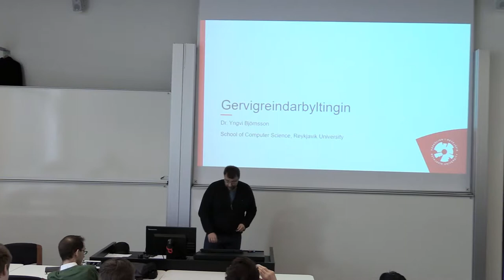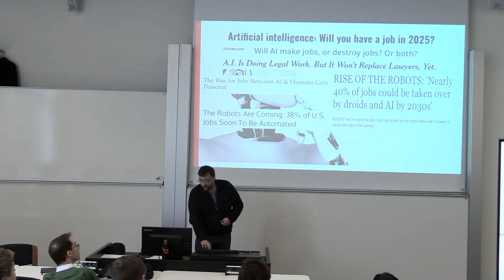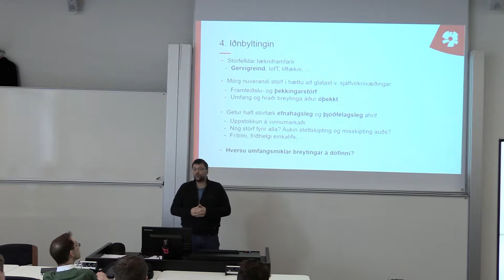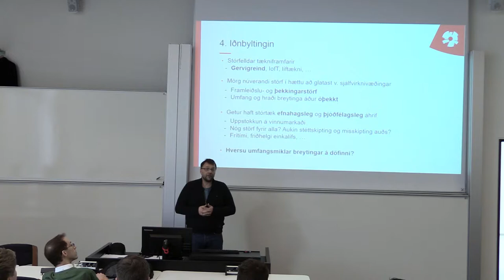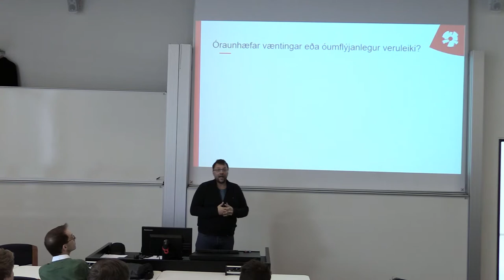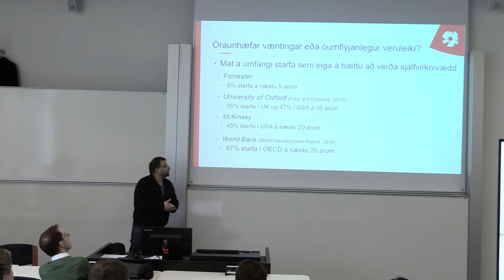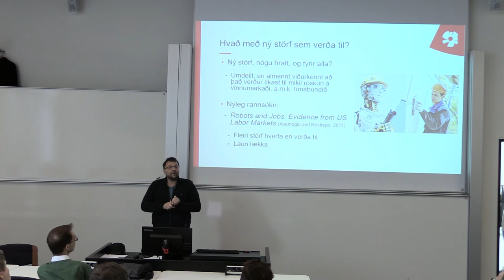Gervigreindarbyltingin - The Artificial Intelligence revolution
Fyrirlestramaraþon HR 2017. Yngvi Björnsson, prófessor við tölvunarfræðideild HR: Gervigreindarbyltingin - The AI revolution.